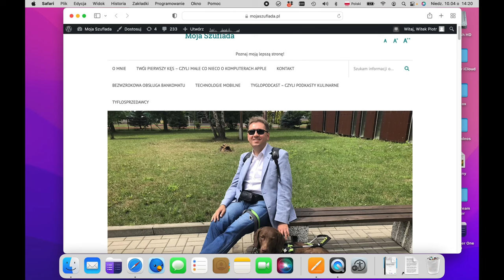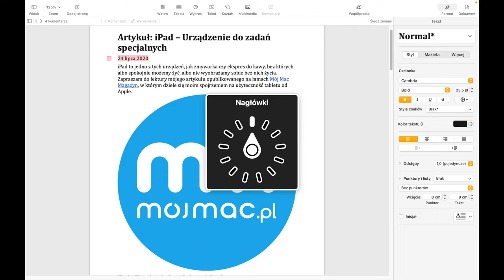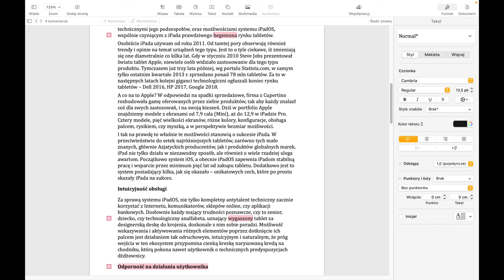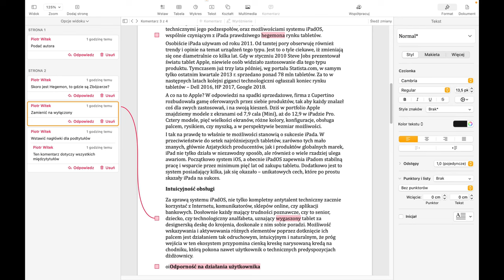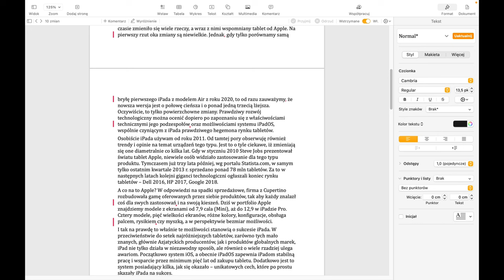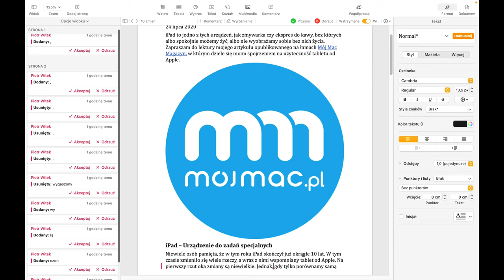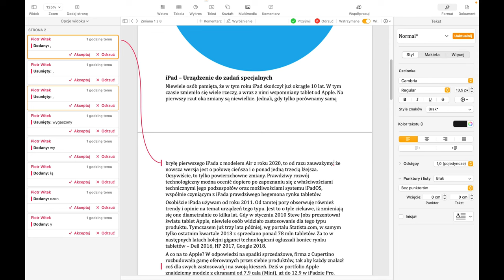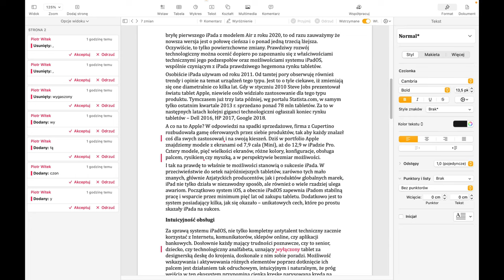📑 Śledzenie zmian i komentarzy z VoiceOver w Pages na macOS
Na początku kwietnia Apple wydało aktualizację pakietu iWork, zarówno dla systemu iOS, jak i macOS. Wśród nowości pojawiło się wsparcie dla VoiceOver, umożliwiające użytkownikom systemowego programu odczytu ekranu wygodne śledzenie komentarzy oraz zmian nanoszonych w trybie śledzenia zmian. W niniejszym nagraniu prezentuję działanie tych funkcji w systemie macOS.